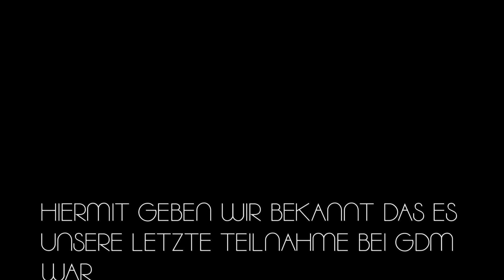ALL 4 ONE GDM BAD KREUZNACH 2011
HIERMIT GEBEN WIR BEKANNT DAS ES UNSERE LETZTE TEILNAHME BEI GDM WAR

WIR DANKEN ALL UNSEREN SCHÜLERN UND FANS FÜR DREI JARHRE GROSSARTIGE UNTERSTÜZUNG UND TREUE BEI ALLEN GDM QUALIFIKATIONEN

UND EIN GROSSEN DANK AN UNSERE CREW MITGLIEDER

PEACE ALL 4 ONE !

we are not own the music